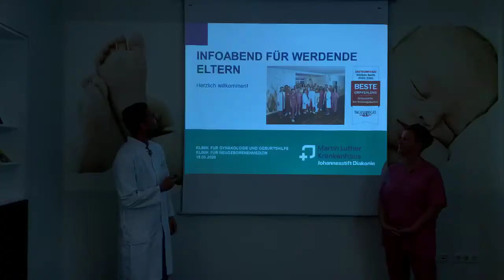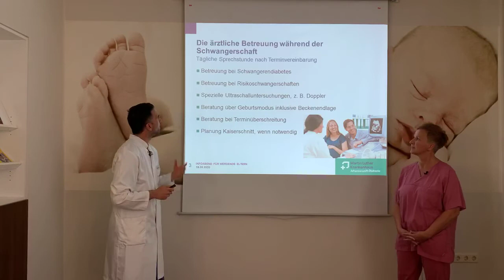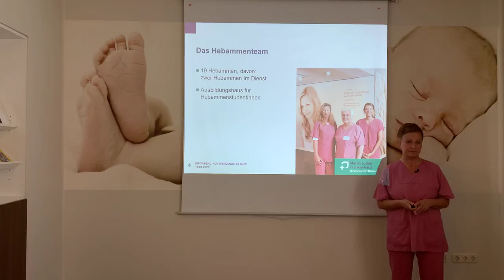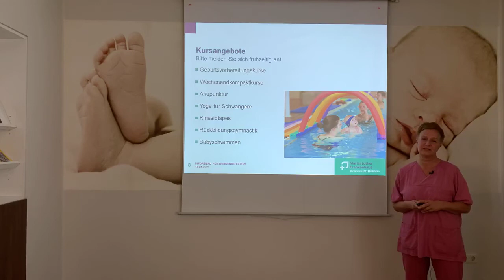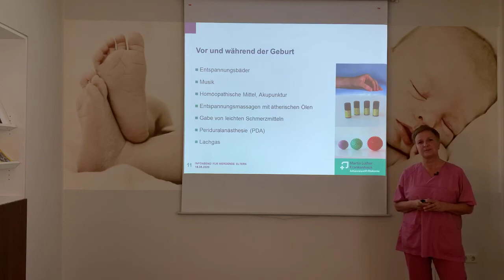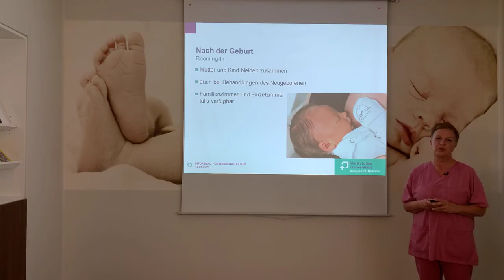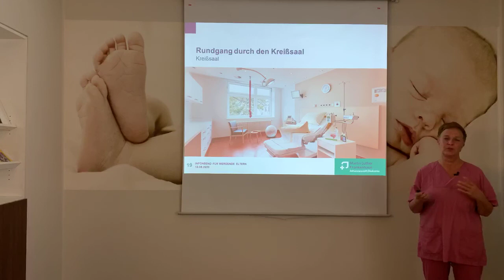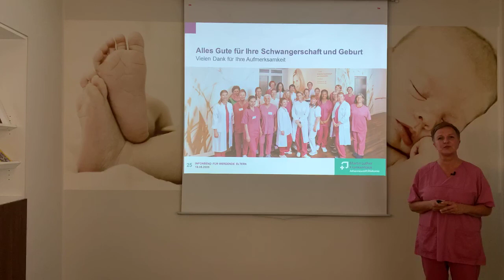Infoabend für werdende Eltern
Bei dem Infoabend für werdende Eltern stellen wir Ihnen unsere Geburtshilfe vor und informieren Sie über die Angebote vor, während und nach der Geburt im Martin Luther Krankenhaus.

Erfahren Sie zum Beispiel mehr über:
- die Anmeldung zur Geburt
- unsere Sprechstunden zur Schwangerenberatung und Geburtsanmeldung
- die ärztliche Betreuung während der Schwangerschaft
- die Betreuung und Begleitung vor und während der Geburt
- unser Team bestehend aus Ärzt*innen (Geburtshelfer*innen), Hebammen, Beleghebammen, Kinderärzt*innen, Narkoseärzt*innen, Kinder-/Krankenschwestern, Stillberaterinnen und Babylotsen
- unsere Vorwehenzimmer und Kreißsäle
- die Betreuung und Unterbringung für Sie und Ihr Kind auf der Wochenbettstation
- Vorsorgeuntersuchungen Ihres Neugeborenen sowie Beratung und medizinische Versorgung durch die Kinderärzt*innen der Klinik für Neugeborenenmedizin
- unsere Babylotsen und ihre Beratung rund um die Themen Schwangerschaft, Geburt und die erste Zeit mit dem Baby
- die Nachsorge in den ersten Wochen nach der Geburt